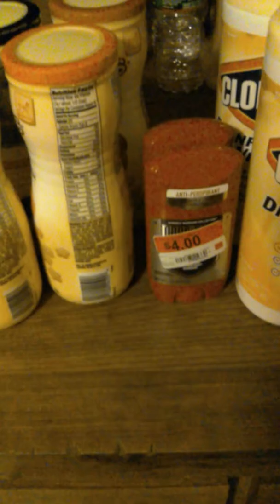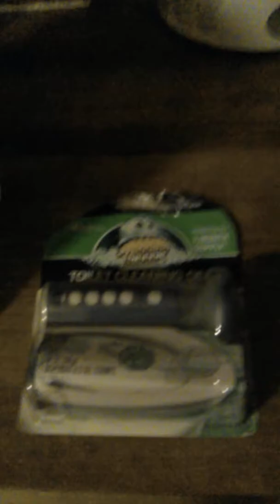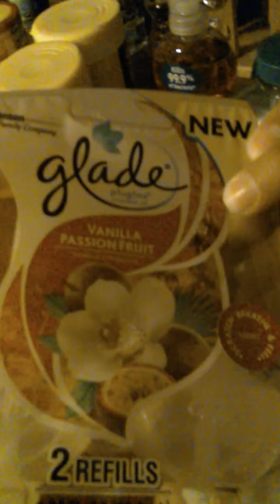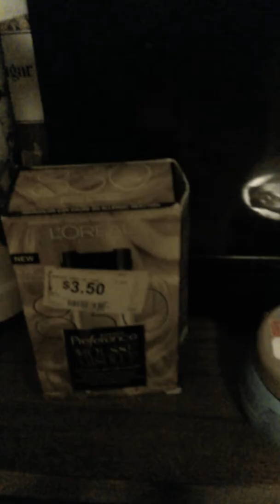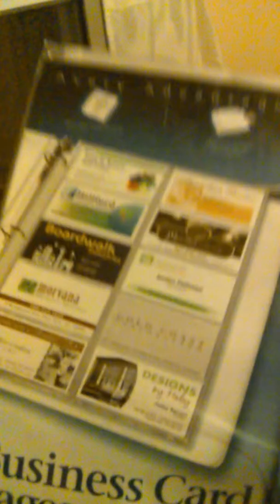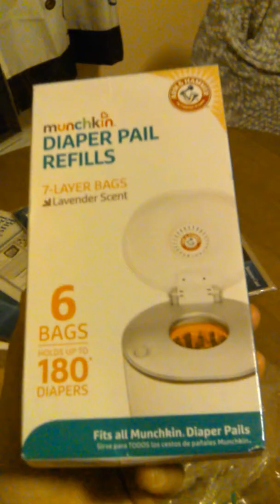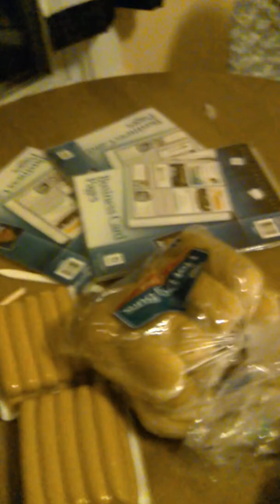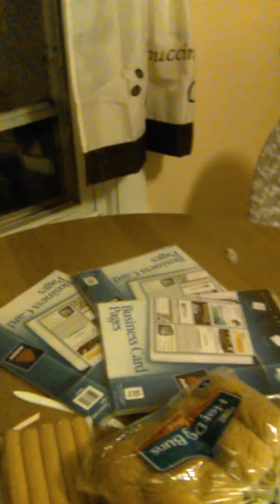walmart sale 3/11/2017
super prices...about to do a give away.. so like, subscrive ans share to enter